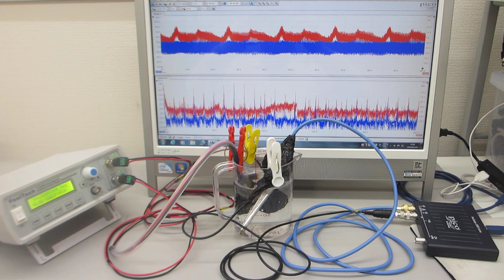スイープ発振とパルス発振による、低周波の共振現象と、高周波の非線形現象をコントロールする超音波実験（超音波システム研究所）